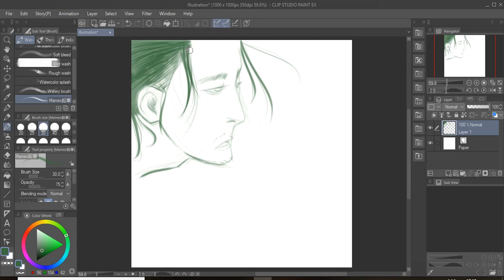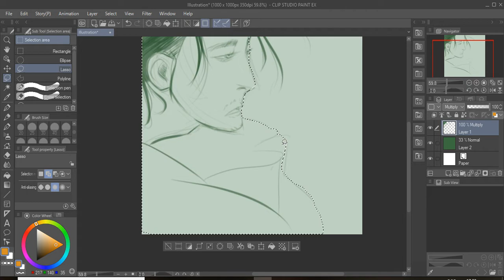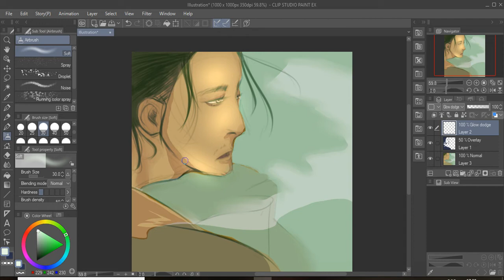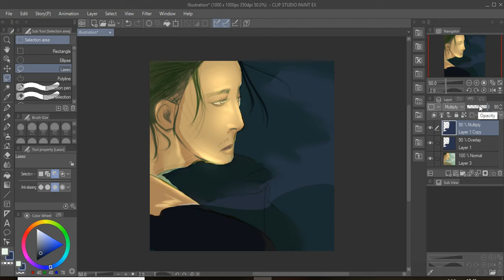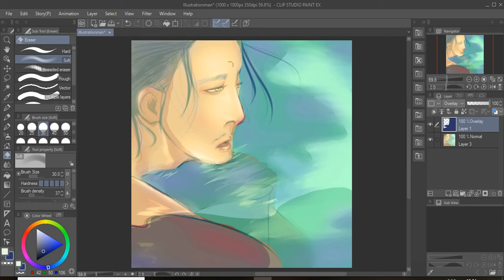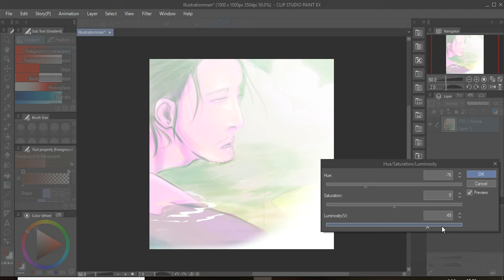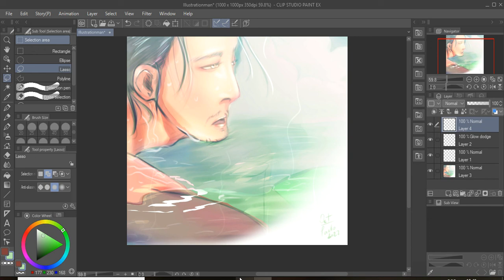IT'S SAUNA TIME! (Speedpainting (time-lapse) Clip Studio Paint)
At the sound of rain on my headphones I was taken by this image of relaxation and hotness. Sauna and its benefits. Are you taking time for yourself?

Speedpainting (time-lapse) on clip studio paint